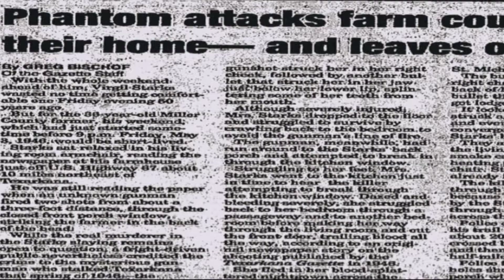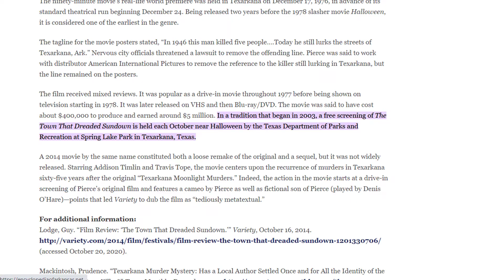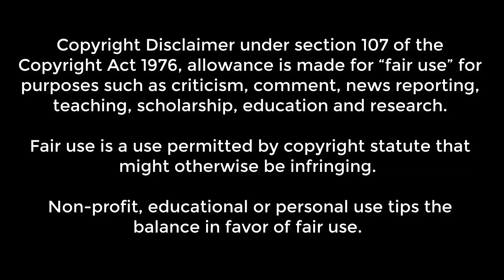The Town That Dreaded Sundown: A Messy Meta-Sequel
What happens when you focus too much on making your movie look as gorgeous and frantic as possible? You get this intriguingly average collection of kills.